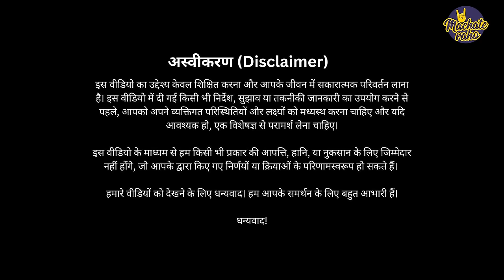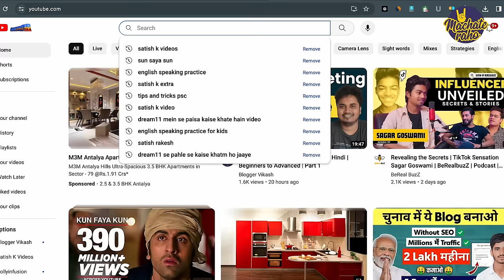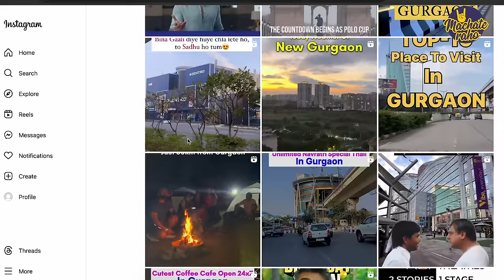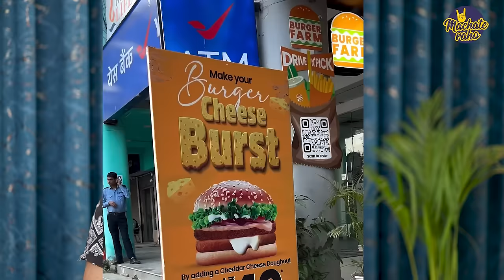₹1.5 लाख/Month By Working Part-Time on Instagram 🔥🔥 | Earning ₹1.5 Lakh per Month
In this video, I'm featuring Mr. Ram Kushwaha, the founder of Gurgaon Meri Jan (Instagram from Mahoba District, UP. He is earning ₹1.5 lakh per month from his Instagram page without showing his face, alongside his full-time job. Here, Ram shares his career journey along with some social media strategies for beginners.

Timestamp:
00:00 Earning ₹1.5 Lakh/Month Without Showing Face
02:01 How He Started Content Creation Alongside with full time job?
04:52 Why did Switched From YouTube to Instagram?
07:02 Earning ₹1.5 Lakh/Month From Instagram
08:51 Best performing Content Formats For Instagram
10:30 How to Make Content For Instagram
11:46 How do brands reach out to instagram influencers?
14:19 How much Charge for Instagram Sponsored Post?
14:42 Instagram Content Strategy
16:08 Highest Income From Instagram in a Month
16:29 Instagram Growth Hacks For Beginners
18:15 Tips to Get Brand Deals
19:42 How to manage content creation while Working a Full-Time 9-5pm?
21:16 3 Tips for Instagram Users
22:03 Conclusion

Start Investing Your Money in Stock Market:
Open Demat Account:

 ➡Created By:
Satish Kushwaha: